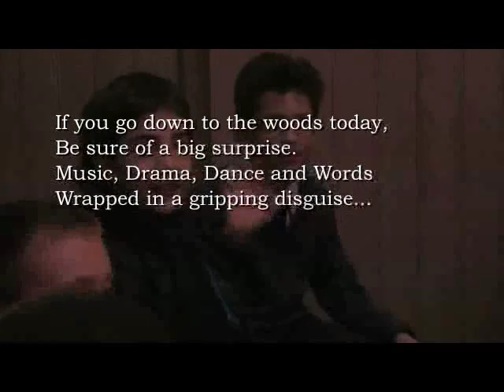Tuba Bears Picnic - Dance and Music for Primary Schools!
The Tuba Bear's Picnic is a 45 minute musical performance which has toured through out the UK since 2011! Brass quartet YouTuba comprises of four talented Brass Musicians and a Contemporary Dancer inspiring children creatively and artistically. The show introduces young audiences to original compositions and exciting arrangements of well known music in a story form! Being visually, aurally and creatively stimulating, The Tuba Bear's Picnic takes children on a journey of musical style and discovery, explorative dance, emotional challenges and above all; an exciting, new, artistic experience!

We offer a three hour workshop and performance package consisting of a dance workshop, a music workshop and a performance by YouTuba of The Tuba Bear's Picnic. This format can be tailored to suit your school's needs and workshops can be adapted to correlate with current learning and key stage development.